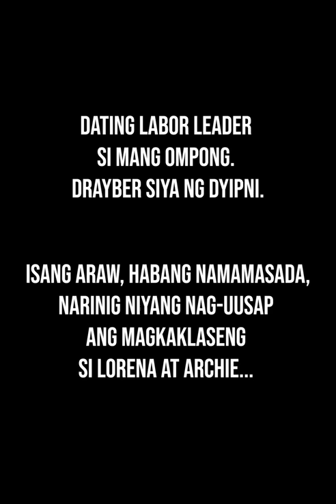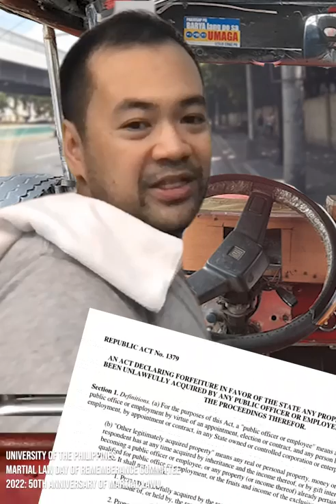"Nakaw na Yaman"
Nakaw na Yaman: Republika ng Pilipinas vs F.E. Marcos & Heirs, isang dramatisasyon ng resolusyon ng Korte Suprema

Ang Unibersidad ng Pilipinas "Martial Law Remembrance Day Committee" ay nag-aanyaya sa lahat na samahan ang Unibersidad sa pagpapabatid sa publiko ng mga kamalian ng diktadurang Marcos at ng Batas Militar sa pamamagitan ng social media.